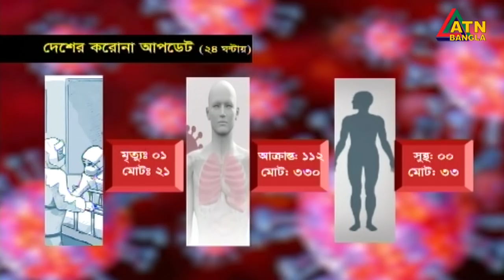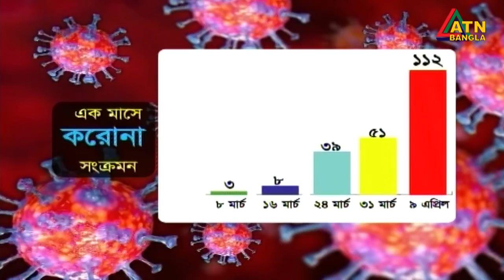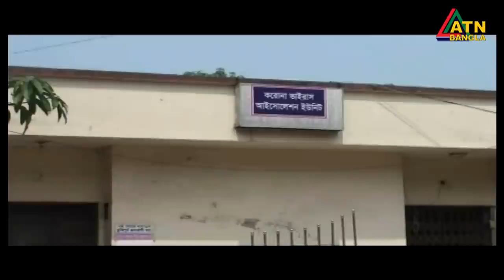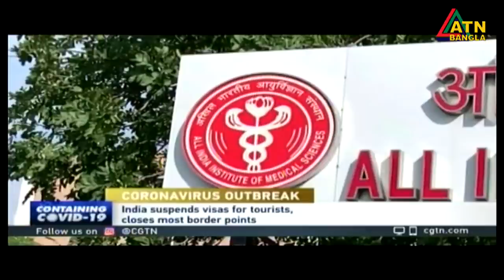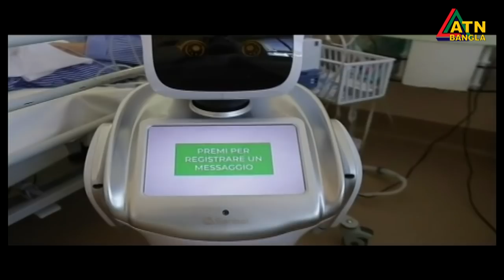এটিএন বাংলা সন্ধ্যা ৭টার সংবাদ । 10.04.2020 | ATN Bangla 7pm News